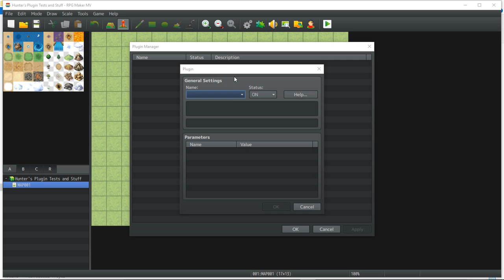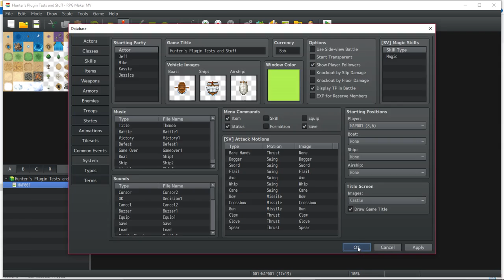Alternate Menu Plugin (RPG Maker MV)